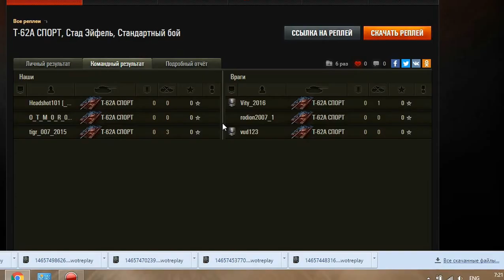World of Tanks UEFA 2016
Всем привет! Если вы играете в World of Tanks то тогда вы заметили что разработчики игры ввели специальные танки Т-62А футбольный режим, и 3 карты т.е. 3 стадиона, в честь чемпионата Европы по футболу, а также за участие вы можете получить специальную медаль и не одну и много чего хорошего, а также пофармить. Я записал видео с моим участием в данном мероприятием. Надеюсь вам понравится и вы оцените мои труды! Удачного просмотра!